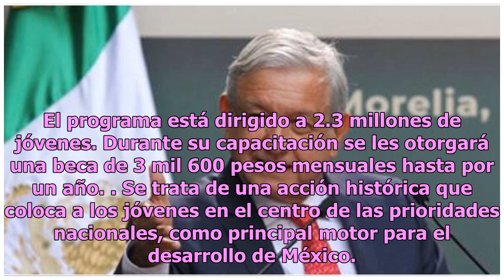Falso que se cobre inscripción a becas de AMLO para jóvenes: STPS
La Secretaría del Trabajo y Previsión Social (STPS) alertó a la población por información que circula en redes sociales de supuestos cobros o solicitud de depósitos bancarios como condición para que las personas entre 18 y 29 años de edad se puedan inscribir al programa Jóvenes Construyendo el Futur...